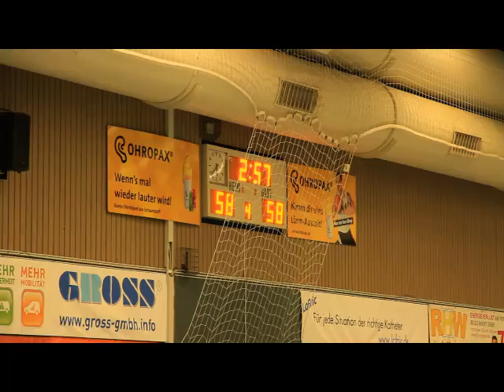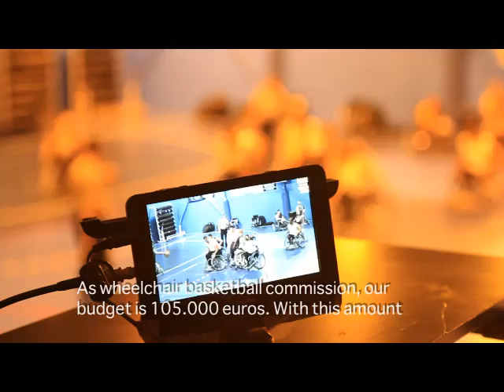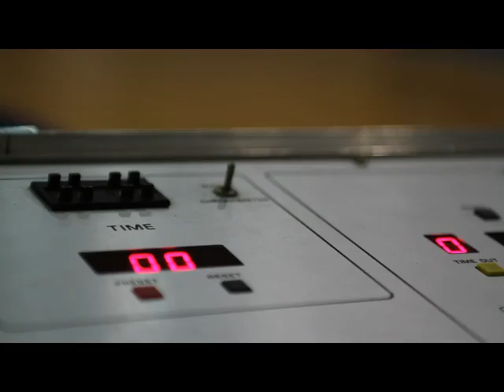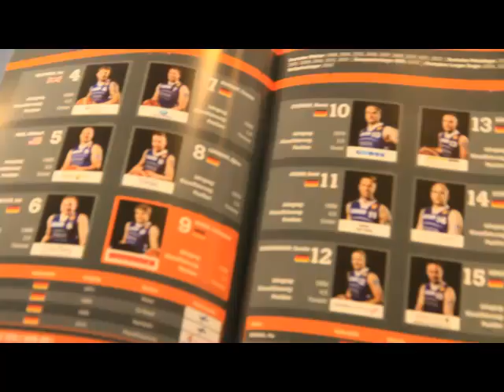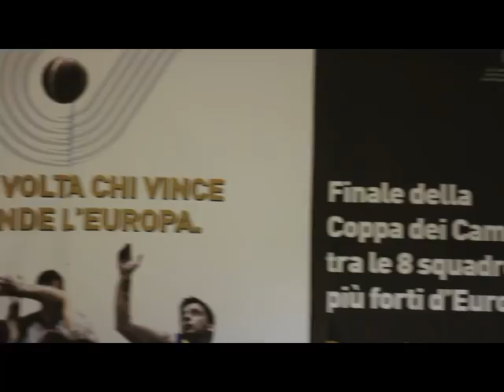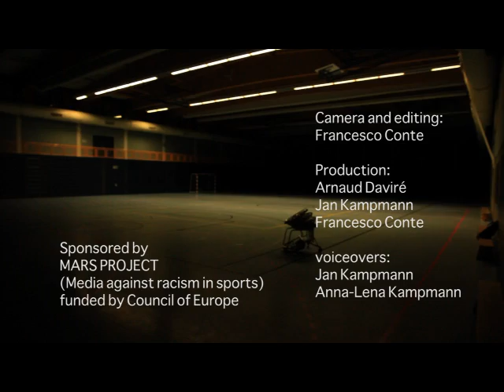Development of wheelchair basketball in Europe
filmed by Francesco Conte, produced as Mars project (Media against racism in sports) by F. Conte, Jan Kampmann and Arnaud Daviré. Special thanks to Diana for helping in Paris and to all the guys of Lahn-Dill, great experience being with you!